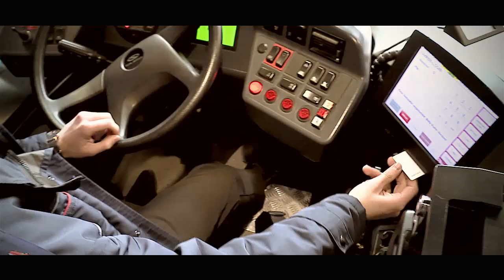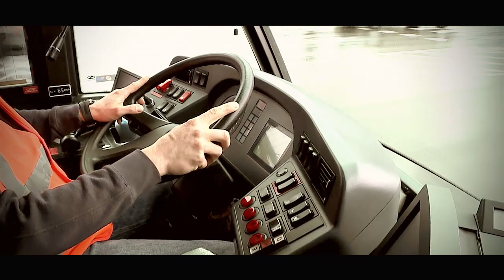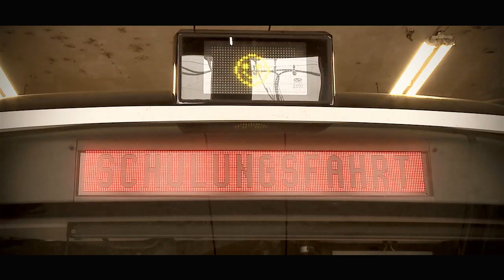Obuslenker-Ausbildung - so wird man zum Obuslenker HD Salzburg AG Magazin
Alle Informationen zur Ausbildung zum Obuslenker finden Sie auf unserer Webseite

Chefredakteurin: Daniela Kinz
CvD: Markus Viertbauer (ST-KM)
Moderation/Sprecher: Markus Viertbauer